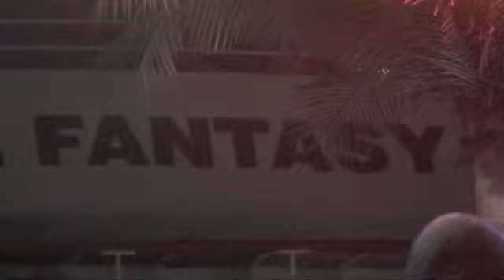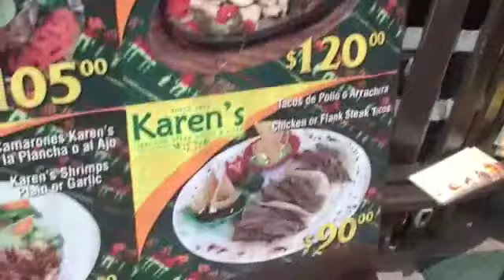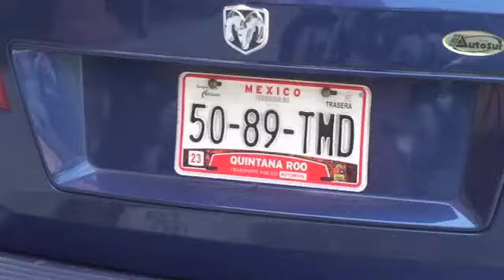carnival fantasy calica playa del carmen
At nite on the Carnival Fantasy Cruise Ship and then wake up in Calica Mexico.  A short drive and we are on 5th ave in Playa Del Carmen.  A beautiful place in Mexico.  See the beach and nice sights.  A fun tourist playground. 5 day Western Caribbean Cruise from Mobile Alabama. March 2010